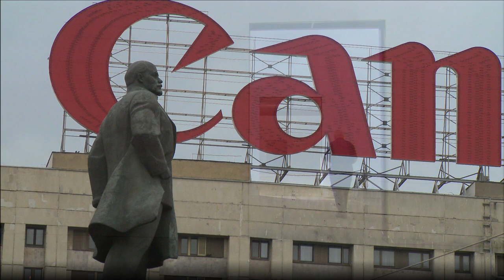Ilya and Emilia Kabakov: ENTER HERE - Trailer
Watch the official trailer for "Ilya and Emilia Kabakov: ENTER HERE." (2013).

From the creators of "Louise Bourgeois: The Spider, The Mistress and The Tangerine"

Ilya Kabakov survived war, famine, and his mother's misfortunes to create art that illuminates the dreams of millions. Now, he and his wife, Emilia, return to Russia from their home in New York to exhibit their art and confront their Soviet past in the dizzying Moscow present.

AMEI WALLACH director and producer
KEN KOBLAND editor and cinematographer
KIPJAZ SAVOIE co-producer; MEAD HUNT, cinematographer
With Robert Storr, Dr. Mikhail Piotrovsky, and Dasha (Daria) Zhukova

In collaboration with the State Hermitage Museum, St. Petersburg
presented by Festival "DIAGHILEV. P.S." and JTI

World Theatrical Premiere, November 13 -- 26, 2013, at Film Forum, New York City.